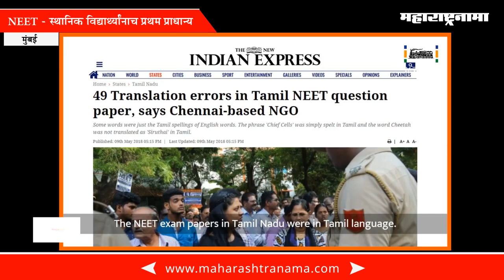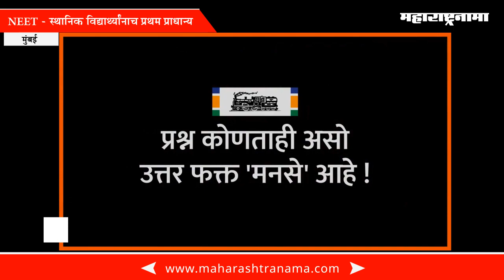NEET - Local students should get admissions first - Raj Thackeray - Maharashtranama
NEET - स्थानिक विद्यार्थ्यांनाच प्रथम प्राधान्य